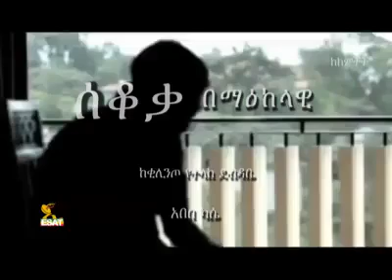Solomon Dagnachew posted a video on his Solomon Dagnachew